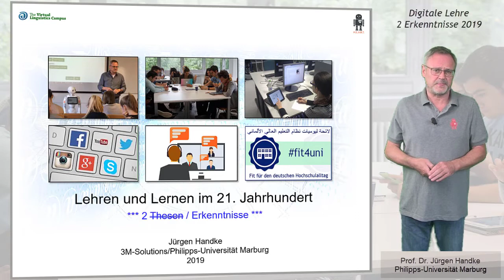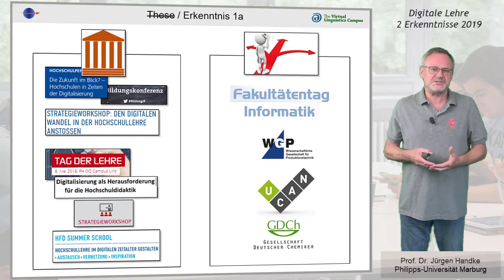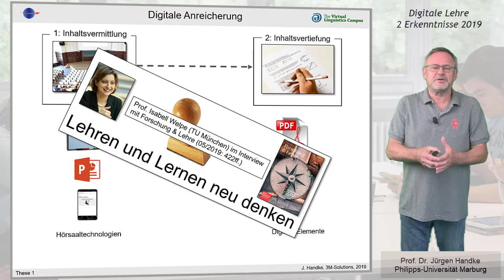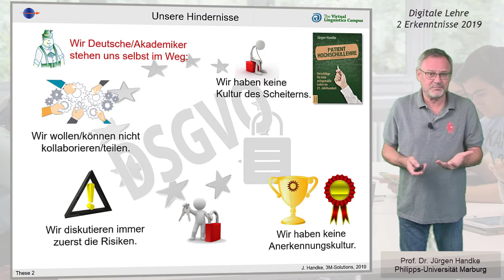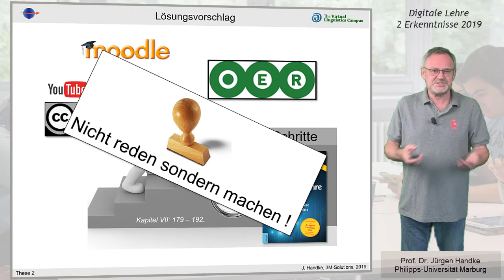Digitale Lehre - Zwei Thesen: 2019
Dieses Video stellt zwei Thesen, besser gesagt Erkenntnisse in den Vordergrund. Es ist zwar Einiges in Sachen Digitalisierung der Hochschullehre passiert, aber noch viel zu wenig. Nach Prof. Handke hat das zwei Gründe: Zum einen läuft die Digitalisierung der Lehre in die falsche Richtung, zum Anderen benötigen wir eine neues Mindset in Deutschland. Es geht voran, aber viel zu langsam.